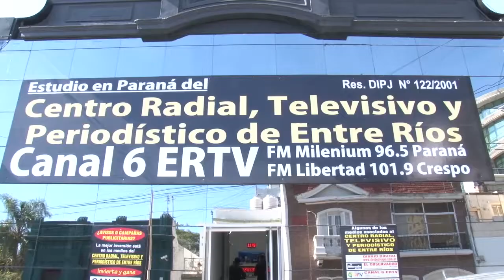Inauguración del estudio Paraná del Centro Radial Televisivo y Periodístico de Entre Ríos